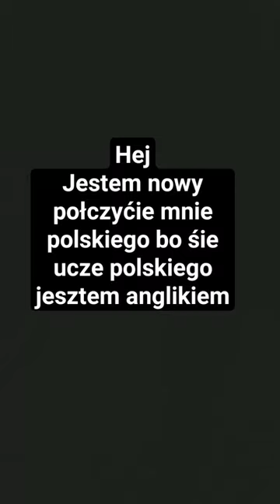shorts short anglia nauka